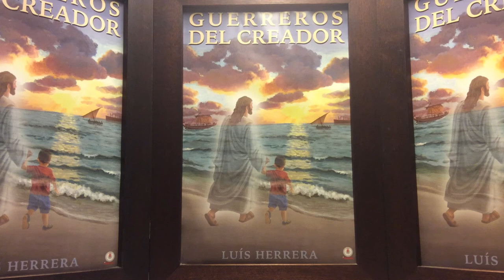RATNIK STVORITELJA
Croatia